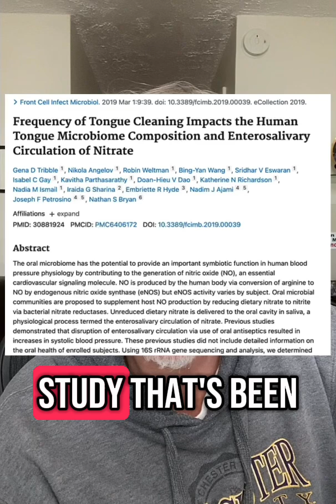Tongue Scraping Nitric Oxide: Bigger Biceps?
Scraping your tongue is great oral hygiene, but will it promote that swoll look in the gym or improve muscle size or strength? Here's the proof.

➡️ Things used to make this video:
1 Lots of work!
2 This video editing software
3 This Microphone
4 This computer